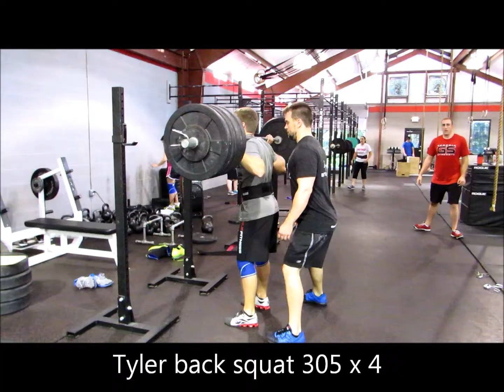PR Compilation, Oct 1 2013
Just a few of the PRs for the week...